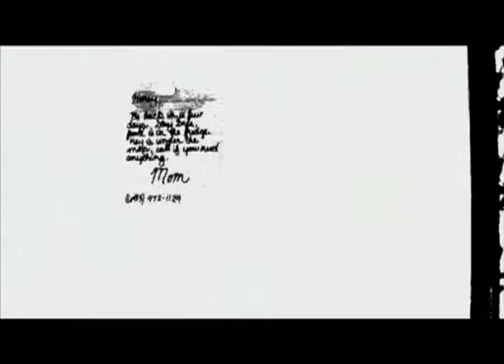Tori Ayres Oman Reel